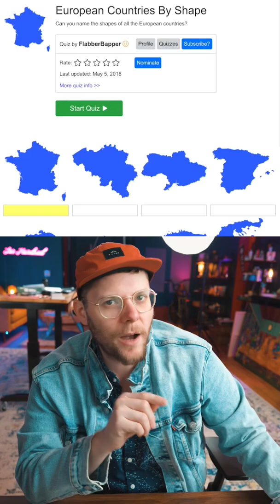When Artist fails a Geography Quiz. This happens!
I learned every country in Europe by turning them into cartoon characters.
Now I am going to re-take the quiz 10 days later to see if I actually retained the info!